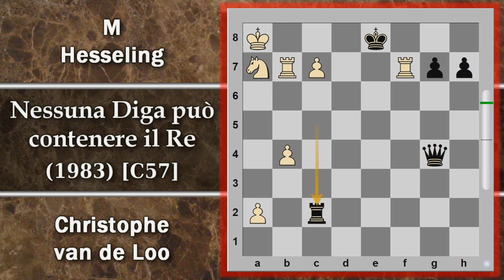Partite Commentate di Scacchi 445 - Van de Loo vs Hesseling - Nessuna Diga per il Re - [C57] 1983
Una partita che sembra uscita dal cilindro di un mago pone i pezzi in vesti a loro di solito precluse in un turbinio di mosse sensazionali.

[Event "Weekend Tournament, Holland"]
[Site "*"]
[Date "1983.??.??"]
[EventDate "?"]
[Round "?"]
[Result "1-0"]
[White "Christophe van de Loo"]
[Black "M Hesseling"]
[ECO "C57"]
[WhiteElo "?"]
[BlackElo "?"]
[PlyCount "95"]

1.e4 e5 2.Nf3 Nc6 3.Bc4 Nf6 4.Ng5 Bc5 5.Nxf7 Bxf2+ 6.Kxf2
Nxe4+ 7.Ke3 Qe7 8.c3 Nd4 9.Kxe4 Qh4+ 10.Ke3 Qf4+ 11.Kd3 d5
12.Bxd5 Bf5+ 13.Kc4 b5+ 14.Kc5 Qh4 15.Nxe5 O-O-O 16.c4 Rxd5+
17.cxd5 Rd8 18.Nc3 Nc6 19.Qa4 {!! "Probably the most stunning
theoretical novelty on record." -- Soltis } Qe7+ 20.Kxb5 Qxe5
21.Qc4 Nd4+ 22.Ka4 Bd7+ 23.Ka5 Nc6+ 24.Ka6 Nb8+ 25.Kxa7 c6
26.Nb5 Bf5 27.d4 Rd7+ 28.Ka8 Qe7 29.dxc6 Be4 30.d5 Bxd5
31.Qxd5 Rxd5 32.Na7+ Kd8 33.Kxb8 Qc7+ 34.Ka8 Ra5 35.Bg5+ Rxg5
36.Rad1+ Ke8 37.Rhe1+ Kf8 38.Rd7 Qxh2 39.Ree7 Qxg2 40.Rb7 Rc5
41.c7 Qg4 42.Rf7+ Ke8 43.b4 Rc2 44.a4 h5 45.a5 h4 46.b5 h3
47.Nc6 h2 48.Rxg7 1-0

Partita Italiana - Contrattacco Traxler, variante Marcia del Re
pistoiascacchi
daviddol
scacchi lezioni scacchi partita commentata combinazioni scacchi strategia scacchi tattica scacchi video scacchi partita scacchi commentata scacchi italia pistoiascacchi pistoia Chess (Play) sacrificio sacrifici scaccomatto scacco matto fide pedoni шахматы échecs Schach ajedrez sjakk xadrez chess チェス 棋 şah shah شطرنج शतरंज шах šah satranç šahs Šachmatai շախմատ ჭადრაკი σκάκι shaxmat шахи